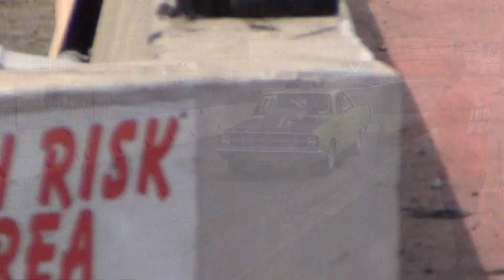Empire Muscle Cars Atco Spring Rental May 12, 2023